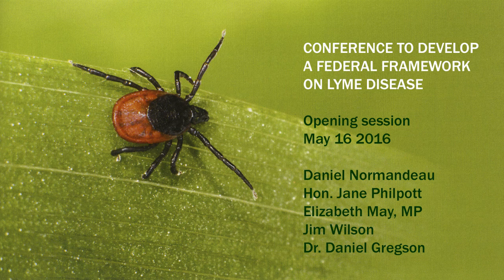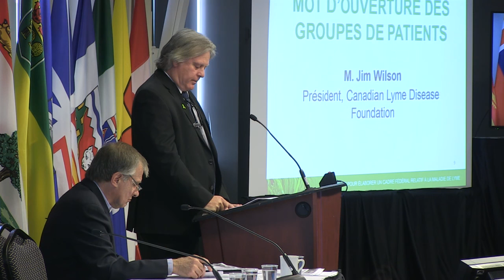Ottawa Conference #7 Opening Session (unabridged)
Ottawa Conference #7 - Opening Session

Opening Remarks – Hon. Jane Philpott, Minister of Health
Welcome Remarks – Elizabeth May, MP
Patients' Groups Remarks – Mr. Jim Wilson
Medical Community Remarks – Dr. Daniel Gregson

Algonquin Room – Monday May 16

An unabridged record of the presentation
and dialogue at the Conference to Develop
a Federal Framework on Lyme Disease -
Ottawa May 15 – 17 2016.

The process of uploading sessions,
in chronological order, is ongoing and may
take up to two weeks to complete.

Please return to the Video Channel on the CanLyme website
to see the sessions that interest you.

Technical notes:
Source sound is of variable quality and video
was not available at all times from the
Breakout Sessions.

YouTube may default to a low resolution (ie 360p).
To see the videos in 480p or 720p HD (best quality),
select from the “gear” symbol on the control bar at the bottom.